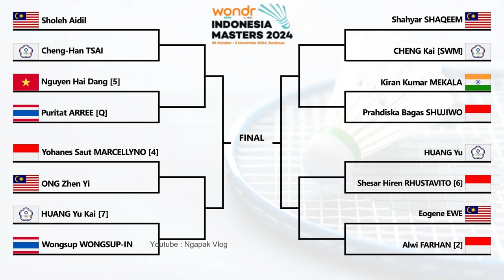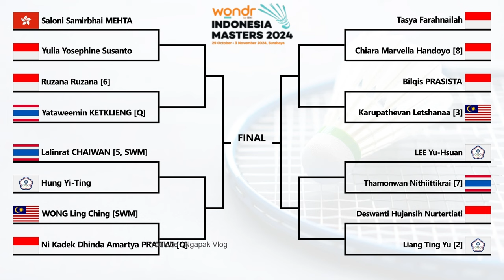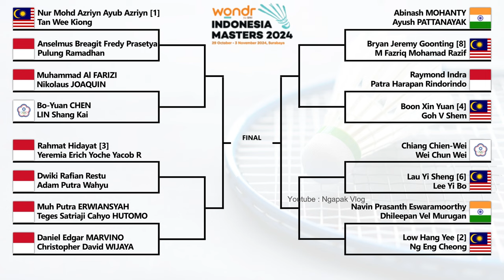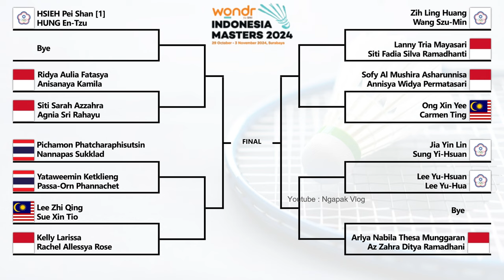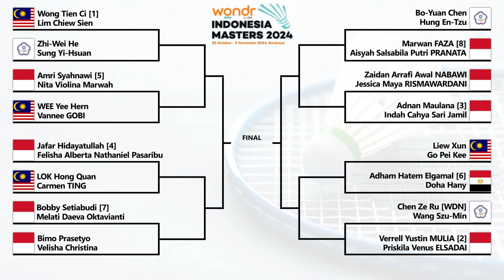DRAW & JADWAL PERDELAPAN FINAL INDONESIA MASTERS II 2024. BESOK PUKUL 09:00 WIB LIVE YOUTUBE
DRAW & JADWAL PERDELAPAN FINAL INDONESIA MASTERS II 2024. BESOK PUKUL 09:00 WIB LIVE YOUTUBE BADMINTON INDONESIA